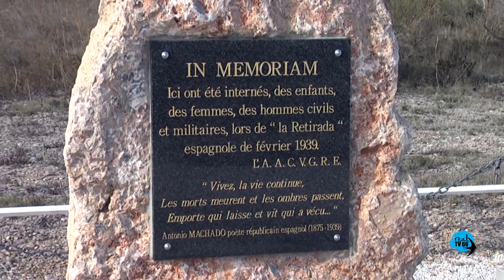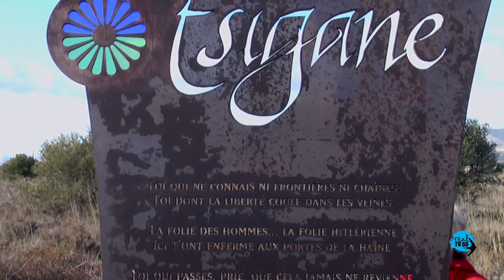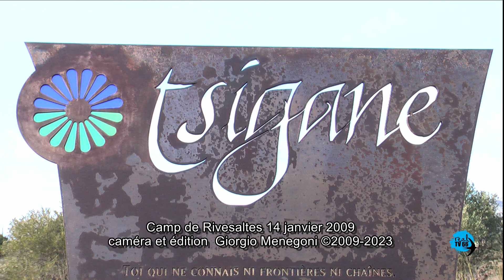Champ Rivesaltes inauguration stèle tsiganes, 19 janvier 2009 2023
DANS NOS ARCHIVES :
Le vent soufflait très fort sur la route du Camp de Rivesaltes ce jour-là, le 14 janvier 2009. C'était un moment solennel où une stèle a été inaugurée en mémoire des tziganes internés au camp de Rivesaltes, victimes de la persécution nazie lors de la Seconde Guerre mondiale. Ils furent déportés vers des camps d'extermination en Allemagne, aux côtés de juifs et de révolutionnaires. La cérémonie d'inauguration s'est déroulée en présence de Christian Bourquin, ancien président du Conseil Général des Pyrénées Orientales, témoignant ainsi de l'importance de se souvenir de ces sombres moments de l'histoire et de rendre hommage aux victimes de l'Holocauste.